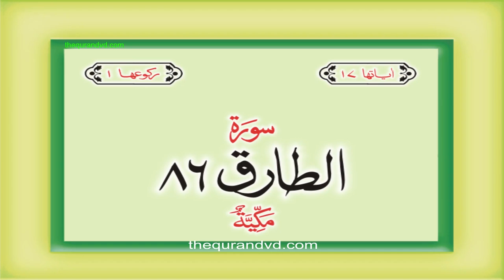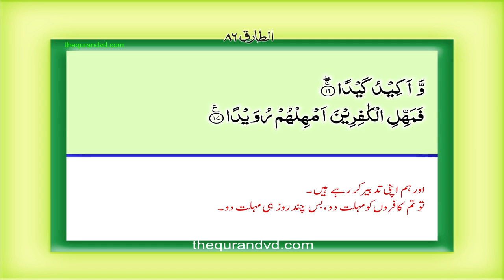86 Sura At Tariq